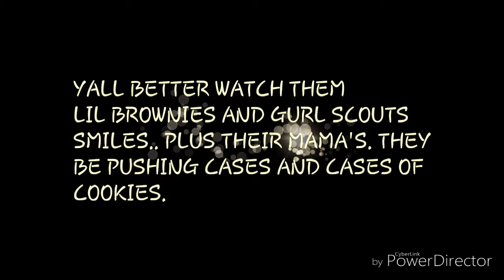DAMMM GURL SCOUTS MAMA'S SELLING COOKIES!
LORD TAKE THE WHEEL!!! THESE THIN MINTS...WOOOOOOOL JESUS...